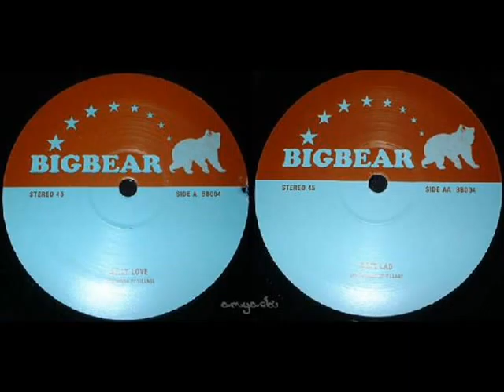Village - Soft Lad - Big Bear Records